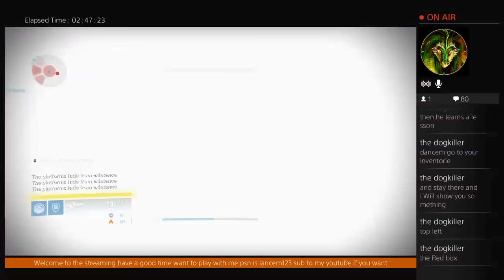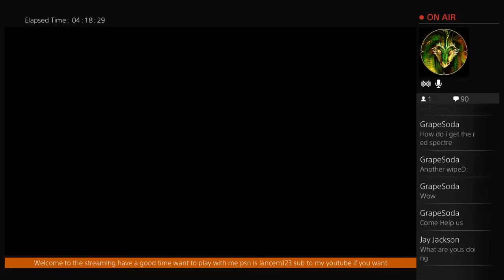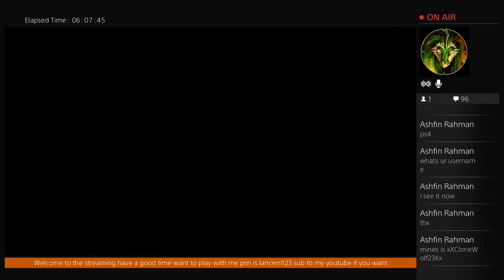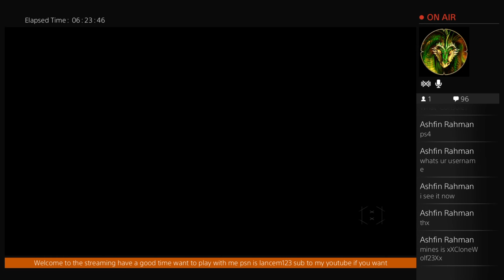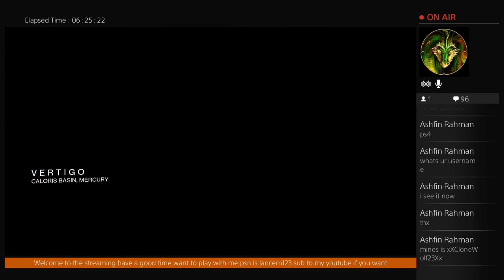Destiny with lancem123